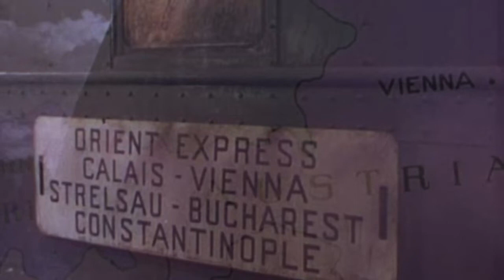The Prisoner of Zenda - Journey to Strelsau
Young Rudolf Rassendyll of England is taking the train to Ruritania for the coronation of his distant cousin, Rudolf Elphberg. By a strange quirk of genetics the two Rudolfs look like identical twins.

From the opening of Anthony Hope's classic classic adventure story, adapted for audio. Ideal for classroom use. Linked to complete condensed version, plus learning activities